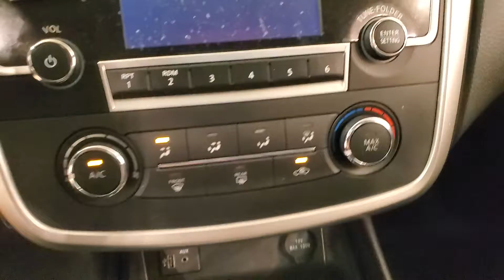2017 Nissan Altima 2.5 MEDIA SCREEN BACK-UP CAMERA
Stock #:487534
ONE OWNER, BACK-UP CAMERA, BLUETOOTH CONNECTION, CLIMATE CONTROL, KEYLESS START, POWER DRIVER SEAT, PUSH BUTTON START, SIRIUS XM SATELLITE RADIO, USB, 118-POINT INSPECTION PROCESS, CVT.
CARFAX One-Owner.